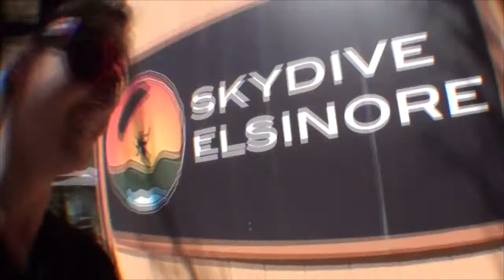Steven Gould SKYDIVES!!!!